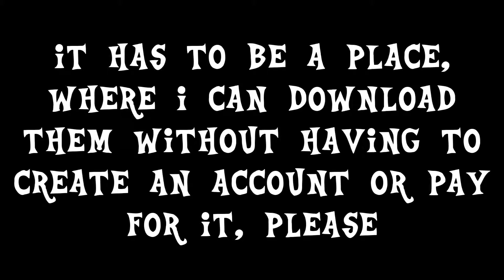Help me please?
Yeah, I REALLY wanna start doing some Pokemon AMV, but I only got the movies, an episode about Mawile and the 4 very first episode (danish version)
And after seeing 2 episodes mainly about Oshawott today on TV, then I totally fell in love with him. He's just so cute and I'm burning after going an AMV with him.

So if you're able to help, then PLEASE help me and send me a PM with a link to where I can download them.